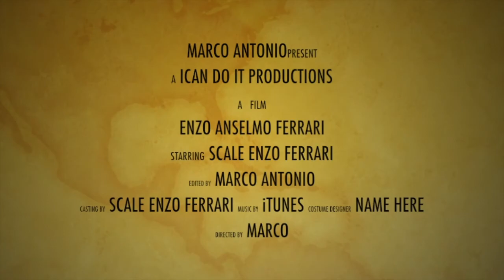1:18 Trailer of Scale Enzo Anselmo Ferrari HD-Video Video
This is a trailer in 1:18 scale of Enzo Anselmo Ferrari. I'm working in a nice scale video of Enzo A. Ferrari.